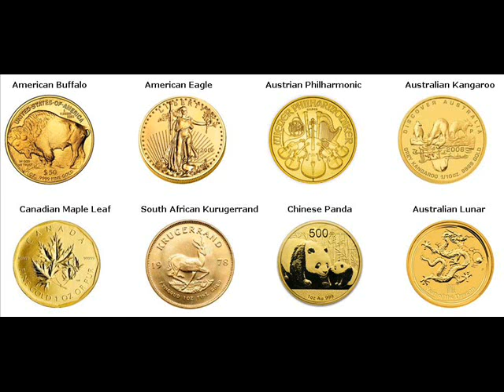Rare Gold Coins For Sale Brielle The Netherlands